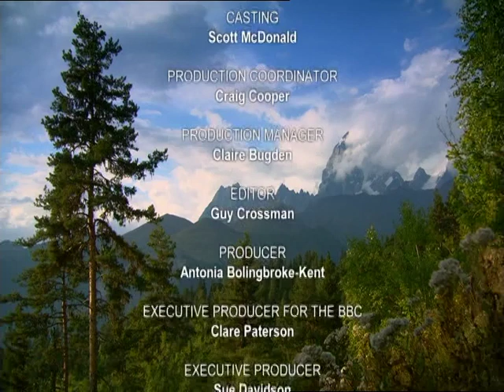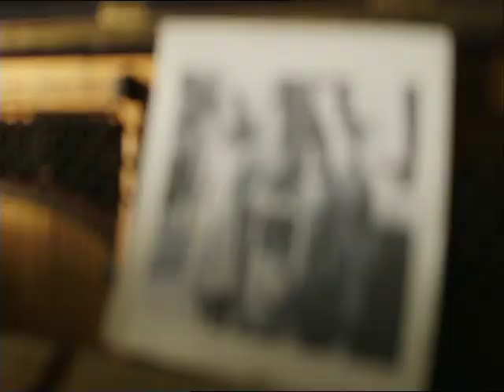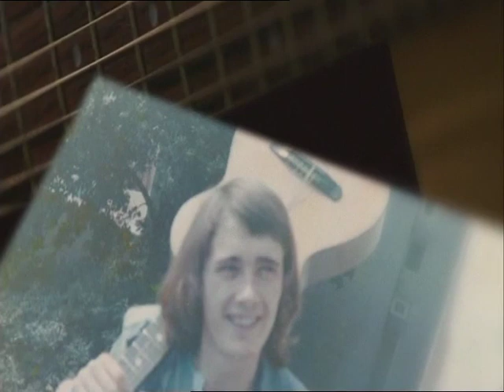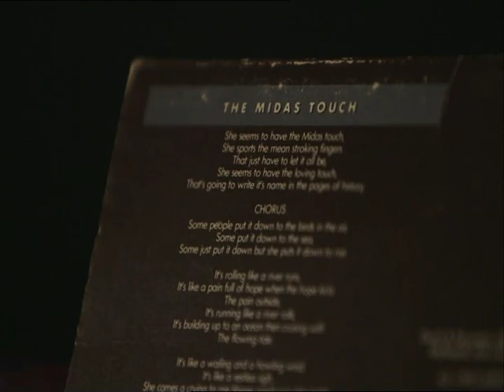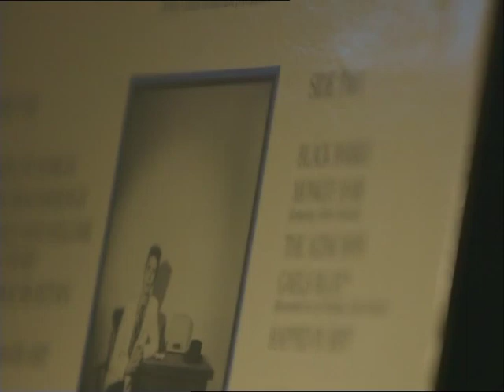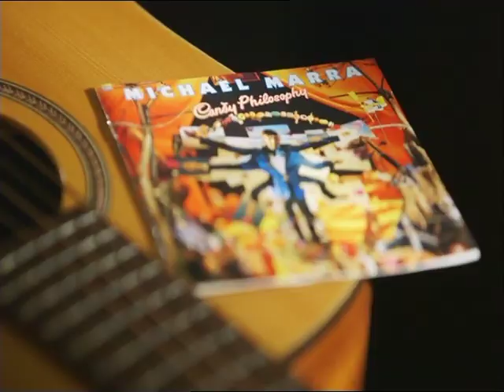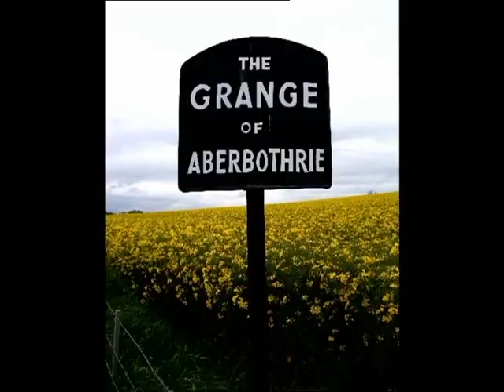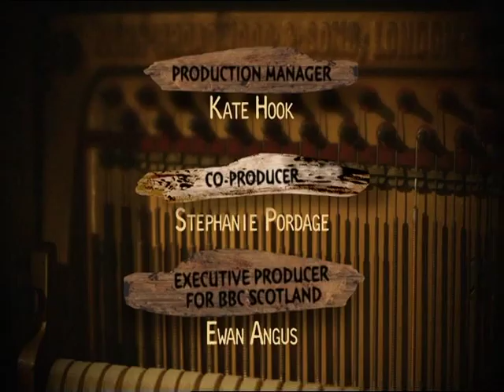Michael Marra - all will be well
Documentary/Tribute - 2012